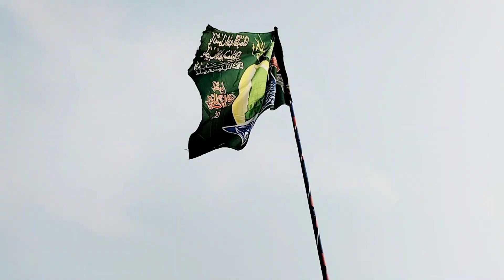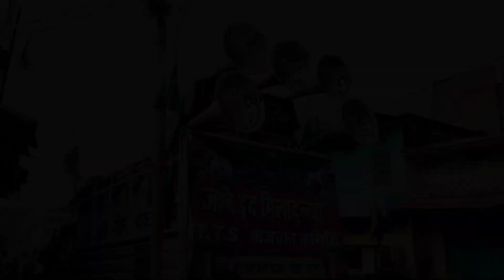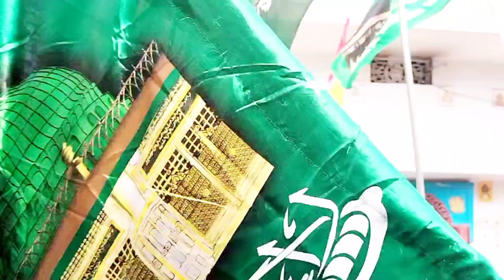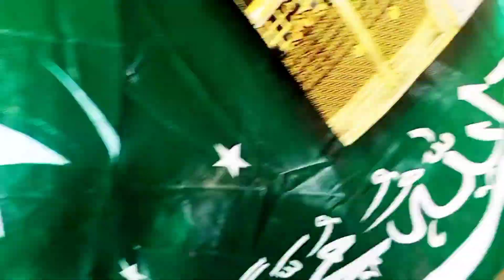Eid milad un Nabi Mera gaon Manjhi Saran Bihar julush Muhammadi